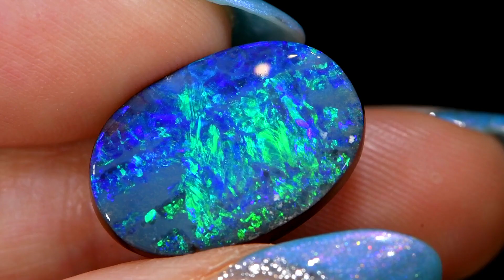Boulder Opal 10.2 ct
100% Natural Polished Boulder Opal
Weight: 10.2 ct
Dimensions: 18x12x5 mm
Source: Winton, QLD, Australia
Size and weight are approximate
SKU: XX822